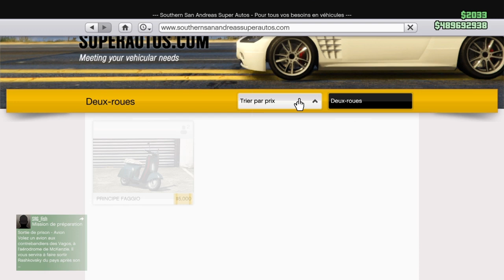GLITCH SOLO (PATCH)AVOIR LES PNEUS LISSE SUR LA SANCHEZ FACILE GTA5 ONLINE 1 50 PS4 *JOYEUX NOEL*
Petite video ,c'est mon cadeau de noel pour vous .Profitez en ,c'est super simple .Pas besoin de moto moddée .N'hesitez pas à partager et liker #200 likes c'est possible pour NOEL .Merci à vous .CHAINE SECONDAIRE
ME SOUTENIR POUR UNE MEILLEUR TABLETTE ET MANETTE ,MERCI À VOUS